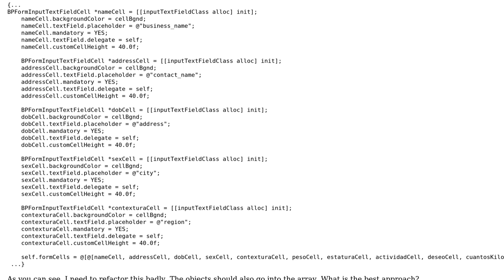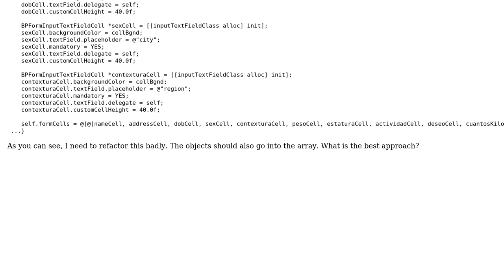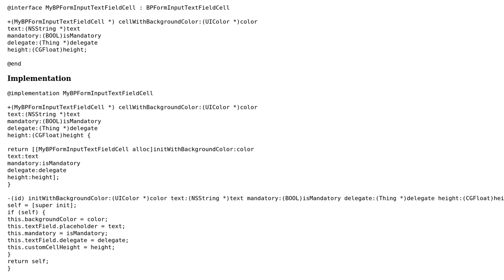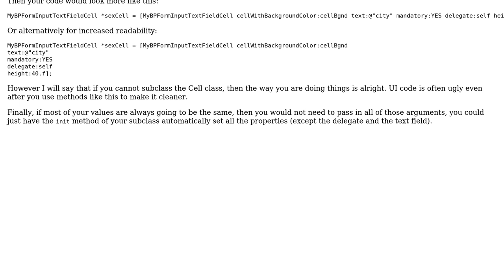Code Review: Creating an iOS form with many similar text field cells (2 Solutions!!)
Code Review: Creating an iOS form with many similar text field cells

With thanks & praise to God, and with thanks to the many people who have made this project possible! | Content (except music & images) licensed under CC BY-SA | Music | Images & others | With thanks to user nhgrif user manuelBetancurt user bazola and the Stack Exchange Network Trademarks are property of their respective owners. You are responsible for your own actions.